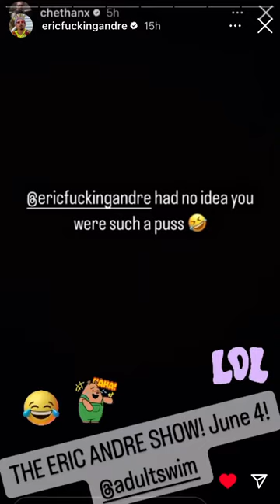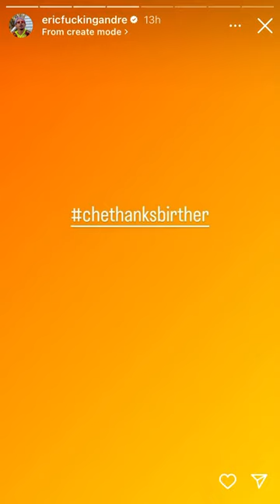Eric Andre vs Chet Hanks